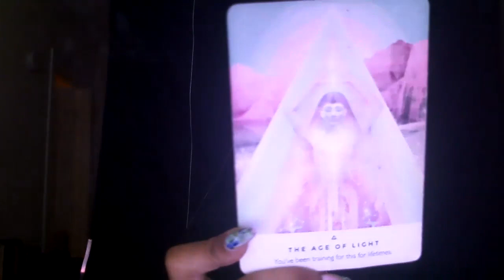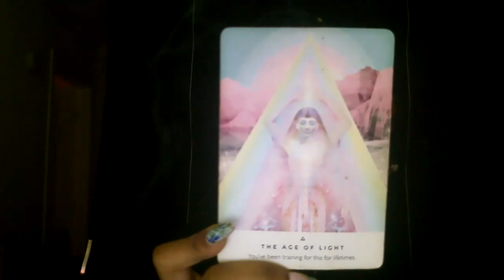7.8 Oracle Message - The Age of Light + Clouds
I hope that this blesses you!